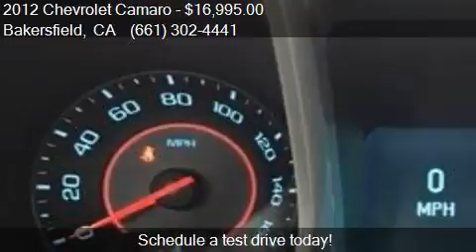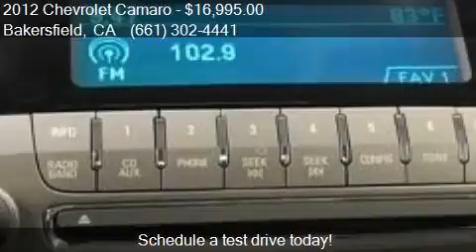2012 Chevrolet Camaro LS 2dr Coupe w/2LS for sale in Bakersf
This 2012 Chevrolet Camaro LS 2dr Coupe w/2LS is for sale in Bakersfield, CA 93313 at Bakersfield Hyundai.

Engine: 3.6L V6
Transmission: Automatic 6-Speed
Color: White
Mileage: 32567
Contact Bakersfield Hyundai 5300 Wible Rd Bakersfield, CA 93313 to test drive this 2012 Chevrolet Camaro LS 2dr Coupe w/2LS today.